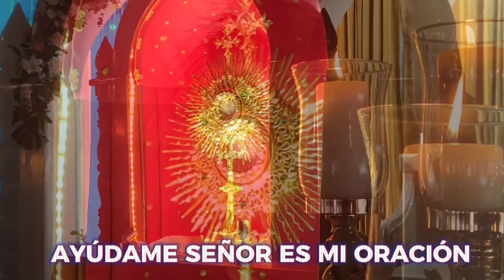RECIBE TU MILAGRO frente al SANTÍSIMO |15minutos Y VERAS 🌹